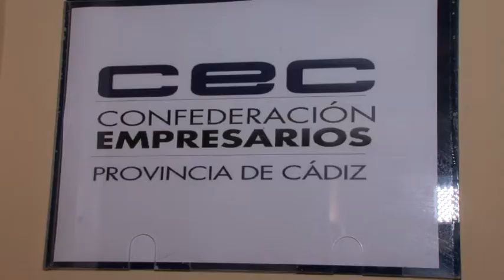La CEC constituye su Consejo Territorial del Campo de Gibraltar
La Confederación de Empresarios de la provincia de Cádiz ha constituido esta mañana su Consejo Territorial del Campo de Gibraltar que está presidido por el presidente de este organismo, Javier Sánchez Rojas. A este acto han acudido más de una veintena de representantes de las empresas de la comarca desde portuarias, grandes industrias, pequeñas y medianas empresas, o construcción, entre otras. El objetivo de este organismo es luchar por los intereses de la zona como es el caso del ferrocarril, un tema que consideran que debe ser una lucha de toda la provincia y para la que exigen más inversión, menos palabras y más ejecución.